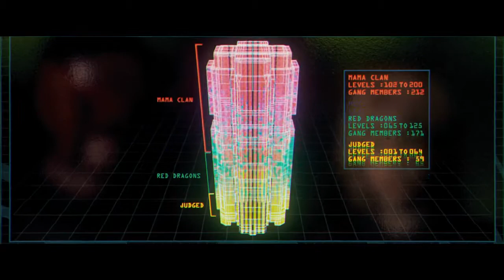DREDD 3D Official Trailer